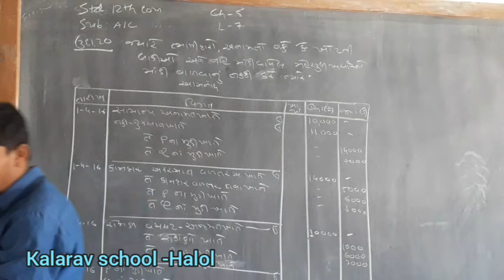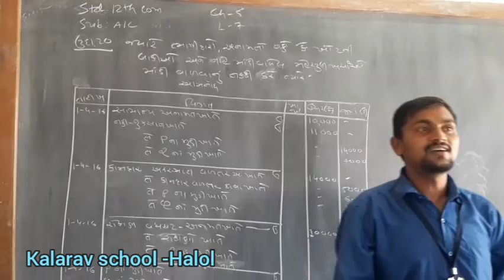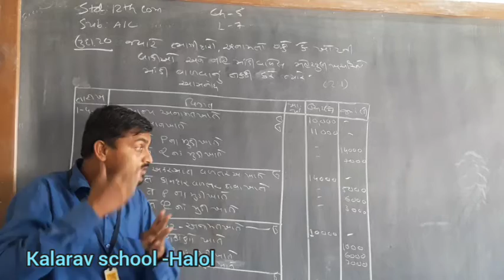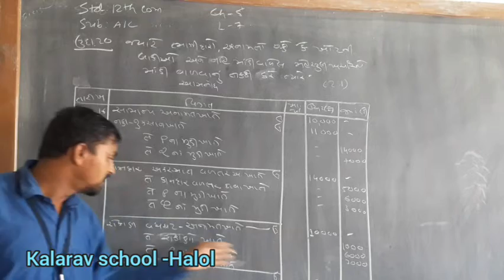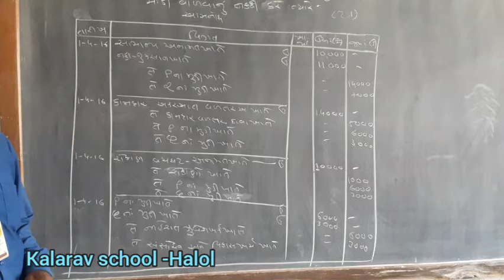12th Com GM Account Ch 5(L7) Navabhagidar pravesh dakhla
Ishwar Sir